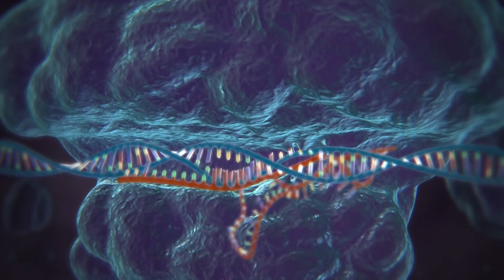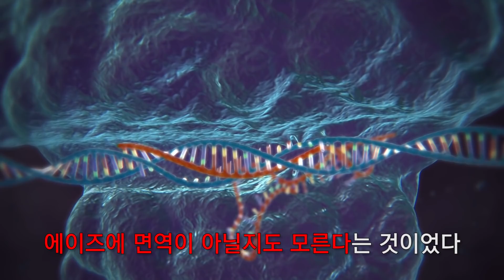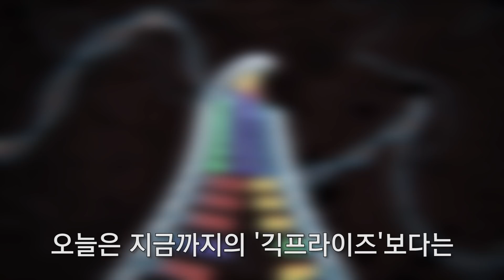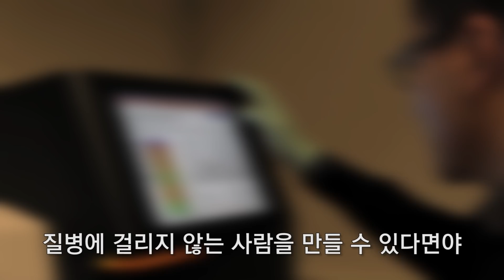중국의 천재 과학자가 행방불명된 충격적인 이유?! (유전자 편집 아기의 탄생)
'유전자 편집 아기'는 대단한 생명과학적 성과일까요? 아니면 한 과학자의 폭주에 불과할까요..
차누 hoo.4u
쭈피디 videobyjoo
지뇽쿤 jinyoungkun
민바크 minb_studio
태정태세 taejeongtae
공돌이 용달 yyongdal
보람 geekble_boraeng
찬스 geekble_chance